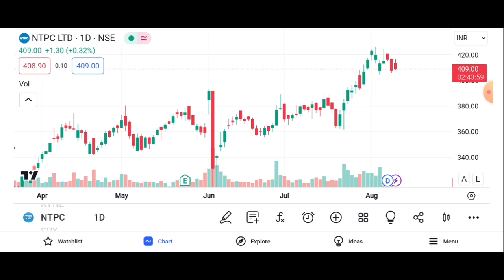NTPC SHARE BULLISH || NTPC SHARE TARGET 🎯 || NTPC SHARE LATEST NEWS TODAY